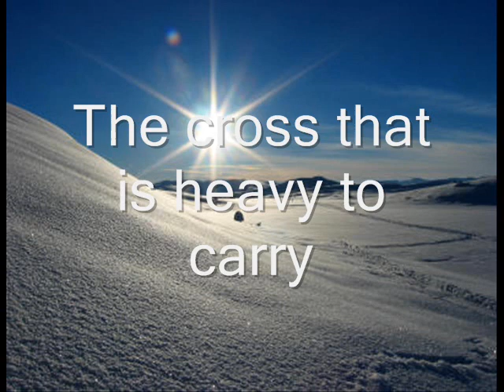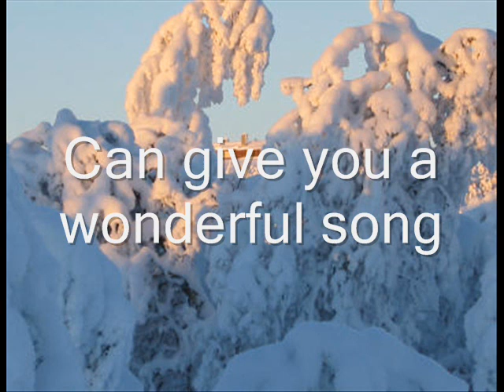Don't be afraid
Music and pictures: Leif Liodden (2008). Motives from the Hallingdal in Norway. Original Danish lyrics: "Tab ikke modet, du kære" (Svend Rehling, 1948). Original music: Thorleif Holm Glad. English lyrics: "Don't be afraid" (Leif Haugen, 2005) Production: (Leif Haugen, 2008)